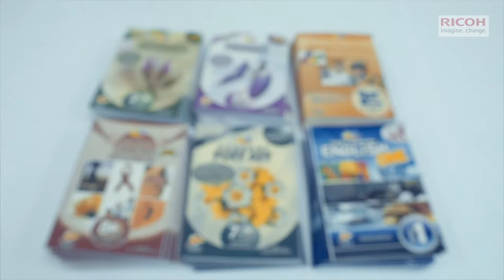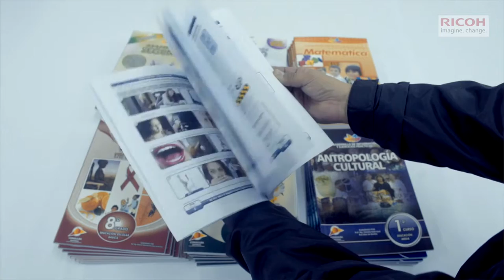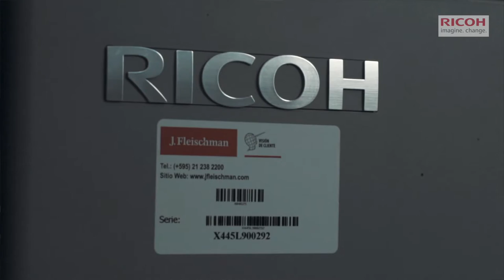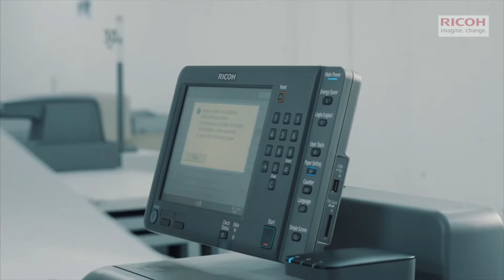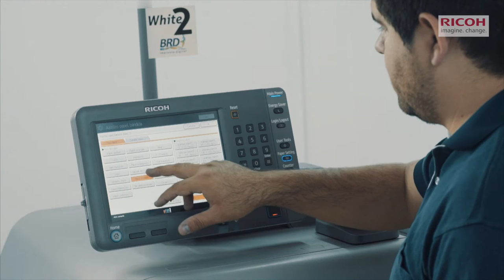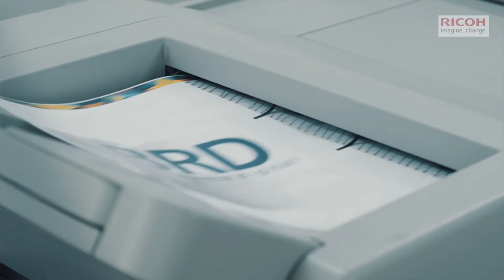Ricoh JF - Consulba MASTER Full HD Youtube